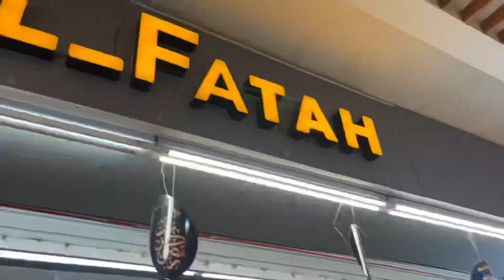Visited University after years, Busy & tiring day|| Delish Food with Maria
Today I m sharing my tiring and hectic day routine with you ppl, if you are also student of the same university do comment.